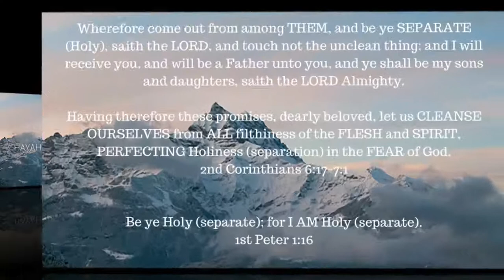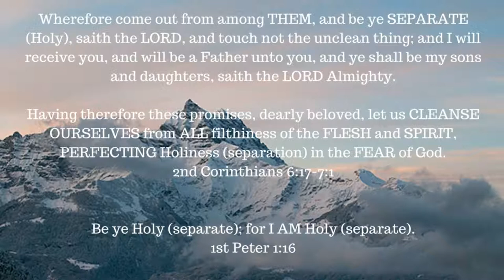ONE A DAY for the soul -- 10-2-17 -- Isaiah 58